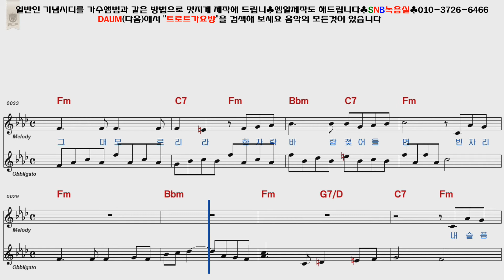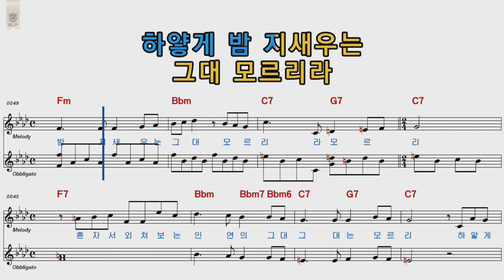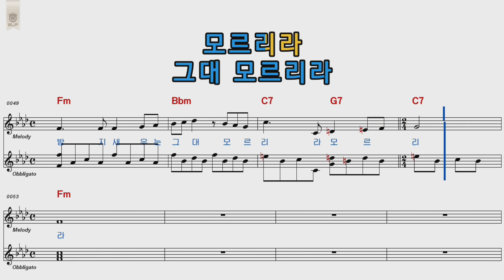가곡 가시꽃사랑